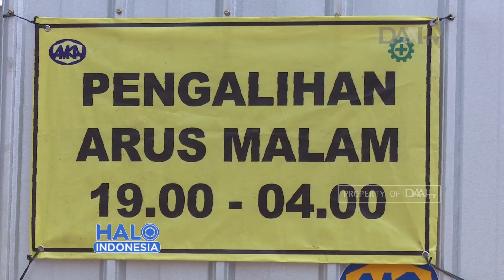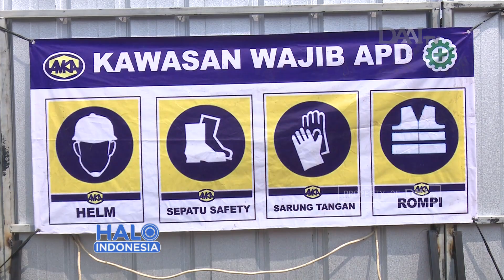Sky Bridge Tanah Abang